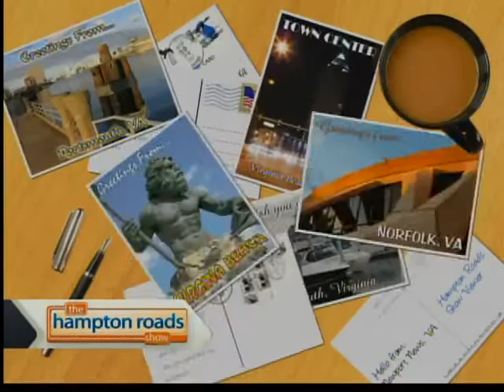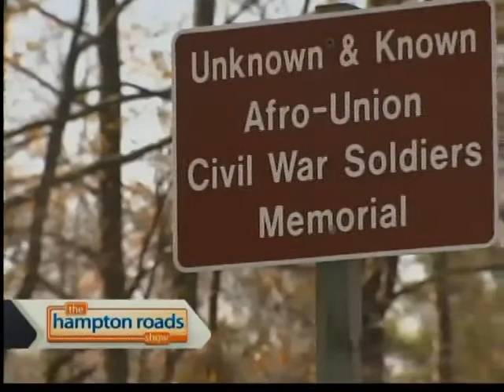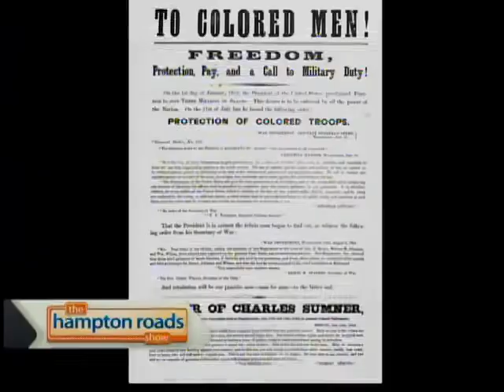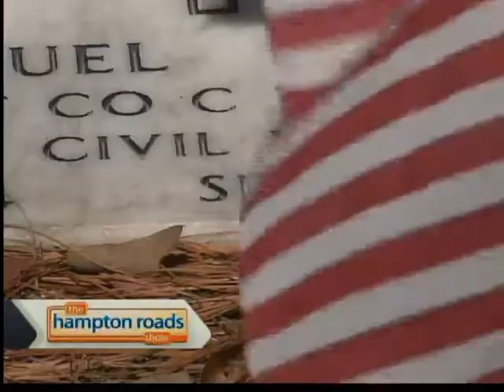Postcards:USCT Memorial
An historic cemetery in Chesapeake honors the sacrifice of Afro Union Civil War troops.